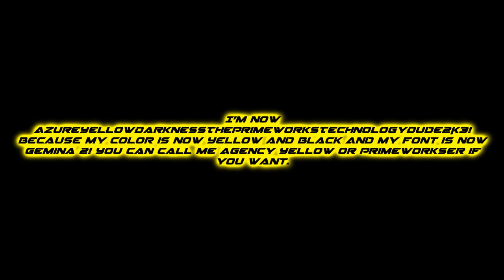Guess what guys? #1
Yep, that's right! I'm now AzureYellowDarknessThePrimeworksTechnologyDude2K3! Because my color is now Yellow and Black and my font is now Gemina 2! You can call me Agency Yellow and Primeworkser if you want. So, what do you think?